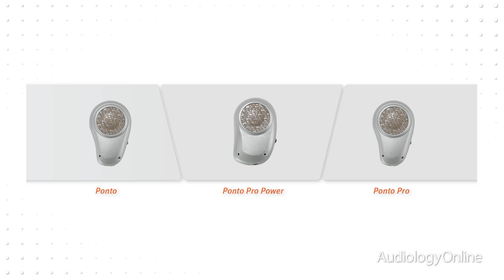Fitting the Ponto System from Oticon Medical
Alison Sabbar from Oticon Medical explains how the Ponto System could be the ideal solution for your patients, as well as giving insight into their innovative products and software.